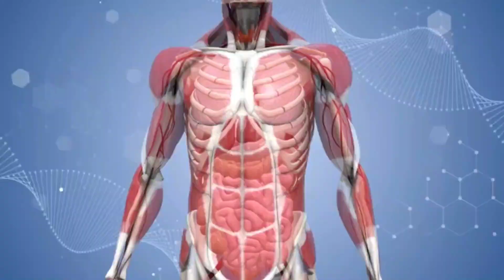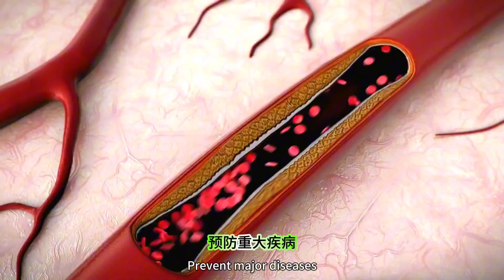Dredge the meridians in advance to prevent diseases and live a healthy life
Zhuodong holographic massage socks
acupressure socks
Chinese medicine health socks
Foot massage socks
healthy socks
massage socks
balance yin and yang
Dehumidification and cold
boost immunity
meridian blockage
foot massage
Promote blood circulation and remove blood stasis
Improve metabolism
dredge the meridians
Numbness of hands and feet
cold hands and feet
sleep disorder
Varicose veins
arthritis
joint pain
hypertension
high blood sugar
sleep well
sub-health
diabetes
knee pain
chronic
elderly socks
dysmenorrhea
gout
sleeping socks
low back pain
Insomnia
beriberi
cracked foot
cramp
constipate
rhinitis
Immune Support
Anti-Aging
Muscle Therapy
Tissue Therapy
Waist Reduction
Blood Flow Control
Skin Care
Flexibility Improvement
Pain Relief
Cellulite Removal
Fat Removal
Injury Recovery
Stress Relief
Body Slimming
Fatigue Relief
Metabolism Improvement